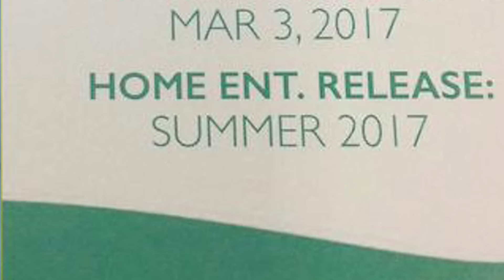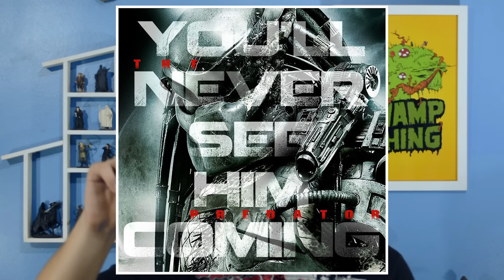INSANEWS #6 - CLASSIFICAÇÃO DE WOLVERINE 3, NOVO PREDADOR E ENCADERNADO DO CAPUZ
Sobre coisas boas e ruins que a FOX pode nos trazer.

DEIXA A GENTE ENCHER A SUA VIDA DE ALEGRIA!